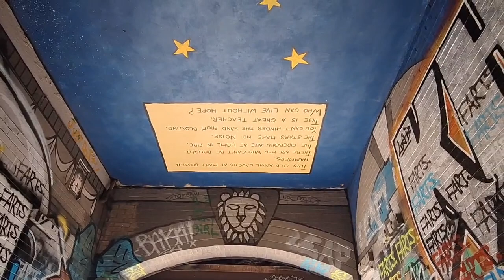Graffiti Alley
I stopped by graffiti alley in Ann Arbor Michigan